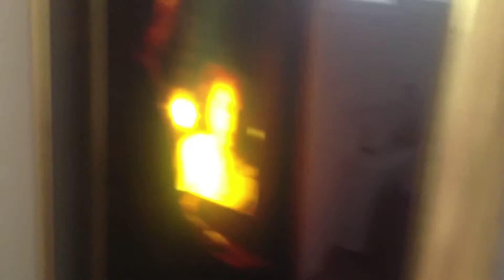Teledurruti Anthology - Lo studio dell'artista Luigi Ontani a Roma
I migliori video della televisione di Fulvio Abbate. Era il 2013.